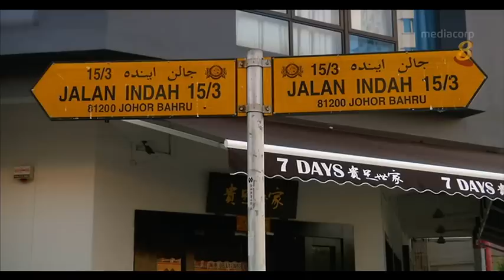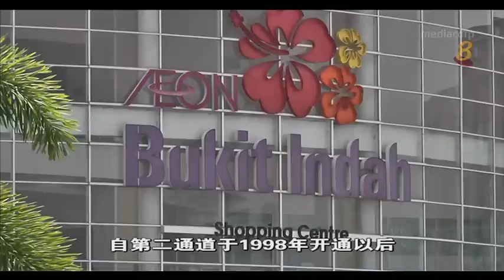《新山消费热》（中）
18/11/2016 播出 新加坡人是新山最大的游客来源。新山有什么魅力让国人甘愿舟车劳顿前去消费？马国商家又是如何推陈出新吸引狮城客？